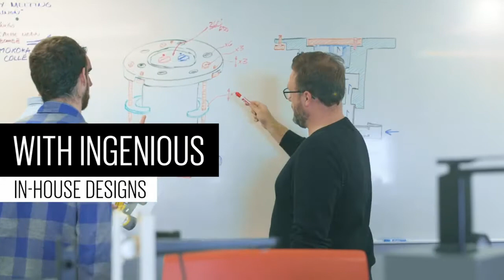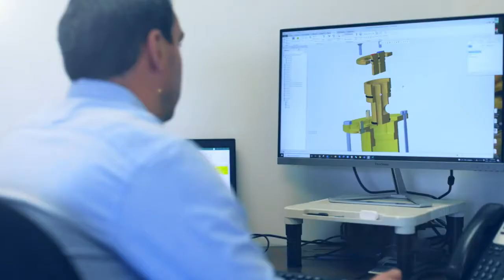Kalia - 15 years of water stories 💙 - Full video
Kalia’s story begins with an entrepreneurial family from the Beauce region that had a passion and expertise for the plumbing fixtures industry who also shared a dream: they had a vision of improving people’s lives with elegant, innovative and high-performance products.
Today, Kalia is a story that has grown into an experienced team who is proud to offer you high-quality products as well as a personalized service that is committed to your success and satisfaction. It is also the story of Kalia's immense pride in contributing to local economic and social development.